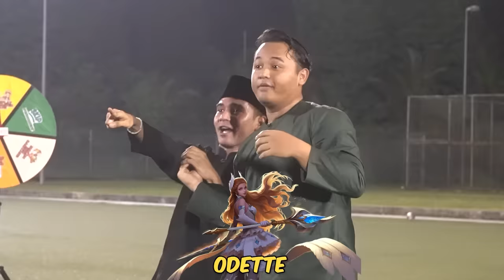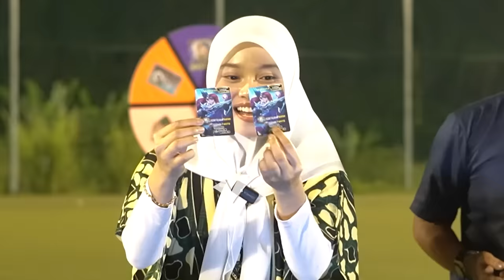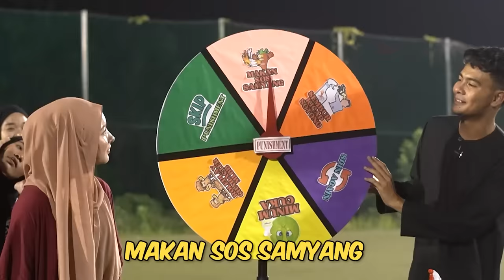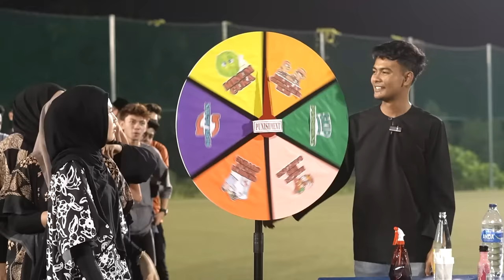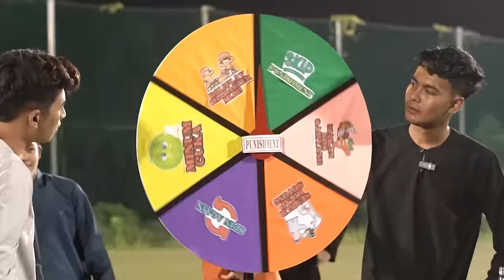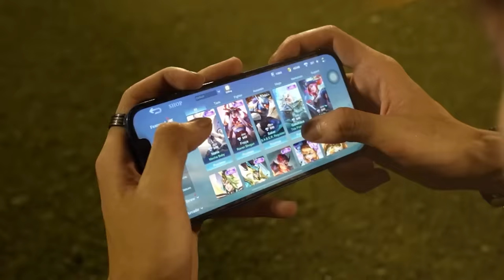PERMAINAN RAYA AI TEAM 2024 !!! AKTIVITI PERTAMA & TERAKHIR BATCH 2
Sempena hari raya ni, Alieff dan Aiteam sekeluarga ingin mengucapkan Selamat hari raya maaf zahir dan batin. Harap korang maafkan kitorang ni kalau ada salah silap, dan marilah kita mengeratkan silaturahim dengan bermain MLBB elakkanlah pergaduhan sesama teammate. Korang akan berpeluang untuk mendapat diamond raya dan banyak lagi hadiah. Siapa cepat, dia dapat. Lets get it!